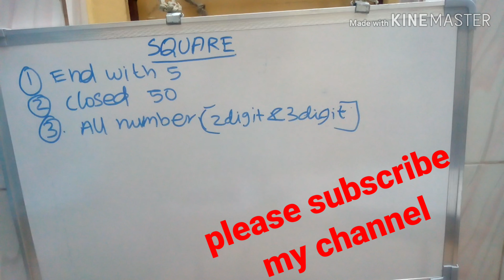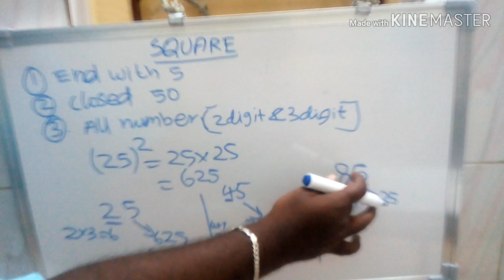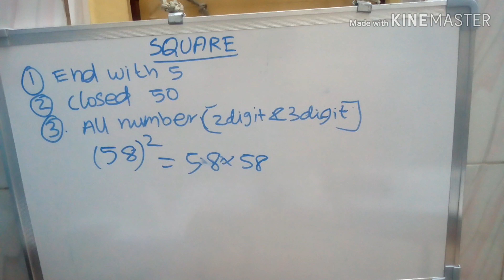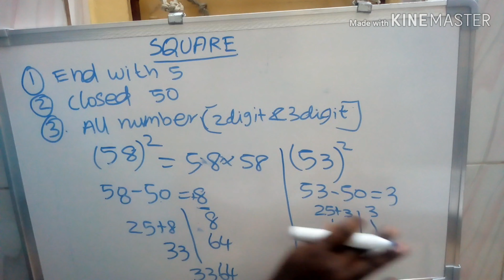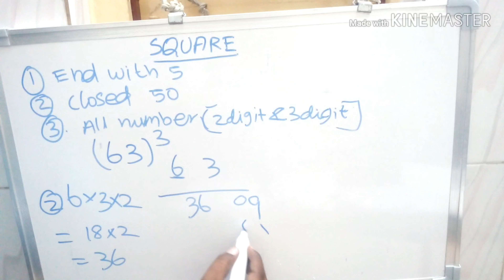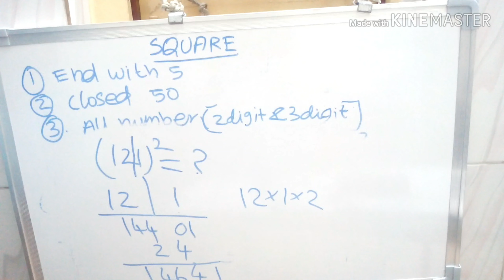Square For All Number With in 2 sec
In this video for easy ticks for square.
Within 10 sec find the answer for all numbers
This video mainly used for preferring all government exam students like TNPSC, BANK EXAM RBI EXAM, HOTEL MANAGEMENT, SSC COMBINED PRELIMINARY EXAM, RAILWAY RECRUITMENT EXAM

If u have any doubt please comment me
My what’s app number is 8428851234